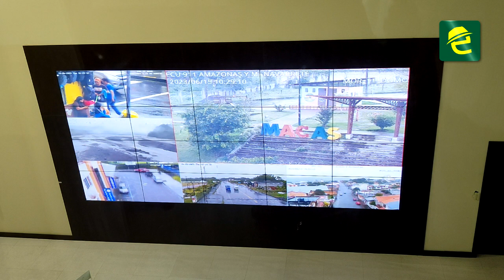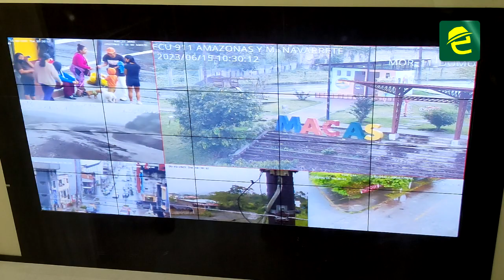El Centro Operativo del Ecu 911 en Macas cuenta con nuevas pantallas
[ATENCIÓN] SEGURIDAD: MoronaSantiago, el Ecu 911 Macas cuenta con videowall renovado. Las nuevas pantallas led de pared fueron instaladas en el centro operativo de la localidad.